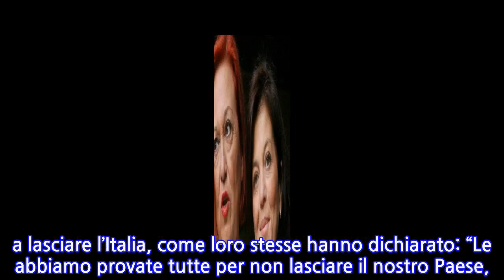Wanna Marchi e Stefania Nobile sbarcano sul web con un corso a pagamento: "Le migliori...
INFORMATION
• Source: news